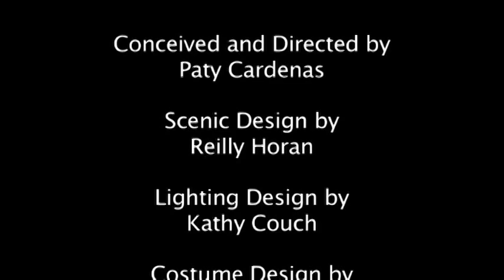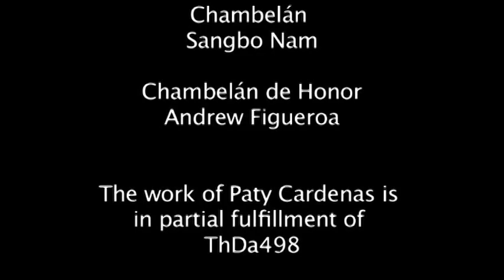"A quinceañera" by Paty Cardenas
Every girl dreams of having her own quinceañera. She dreams of having it all: the court, the dress, and the attention. Her quinceañera reality turns out to be different from her dreams. "A quinceañera" explores the complicated beauty of a tradition laden with over the top rituals and weighty expectations.

An original performance conceived and directed by Paty Cardenas for her thesis in Theater & Dance at Amherst College.